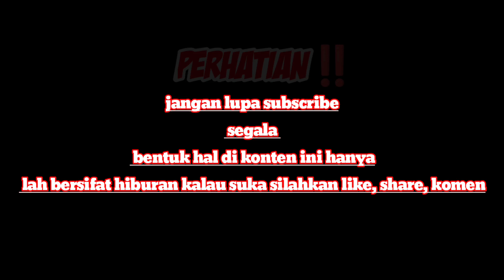Lewat jalur angker malam hari, JEMBATAN GANTUNG yang seram?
hallo guys kali ini perjalanan motovlog saya masih bersama Marten,kami masi menelusuri jalur pinggir sungai di daerah vll koto sungai sariak bagaimana kelanjutan nya ikutin terus kami di rider StreetFire motovlog